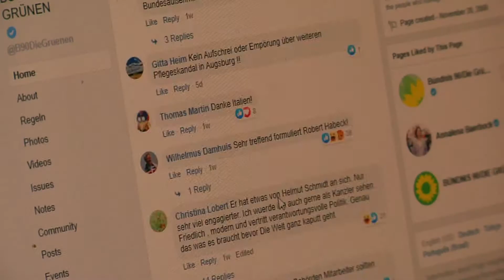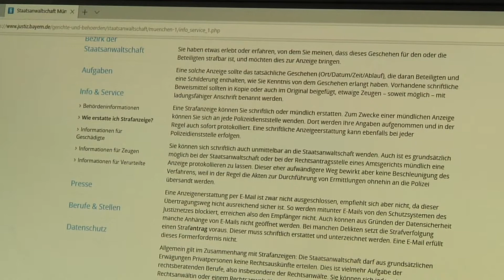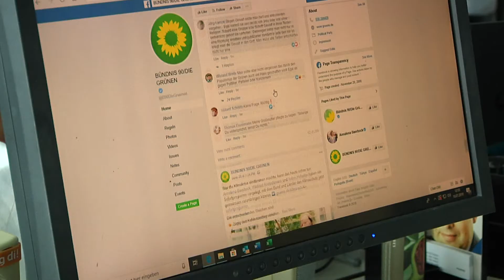Hass und Hetze im Netz - Medien sollen leichter Strafanzeige stellen können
Hass und Hetze in den sozialen Netzwerken: Es ist ein Problem, das immer größer wird. Die Bayerische Landeszentrale für neue Medien und das Justizministerium gehen deshalb nun gemeinsam dagegen vor. Strafanzeigen sollen bei Hass-Postings künftig erleichtert werden. Franziska Troger und Katharina Pfadenhauer mit den Einzelheiten.